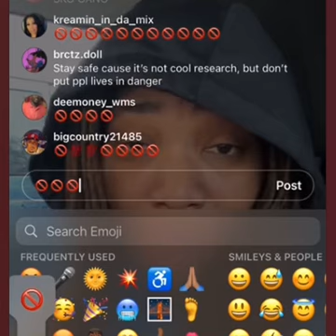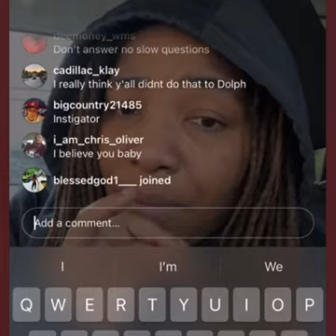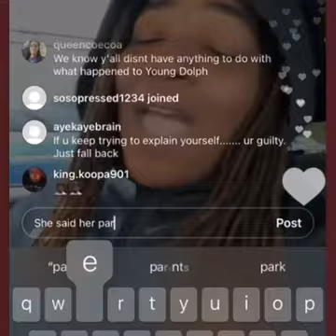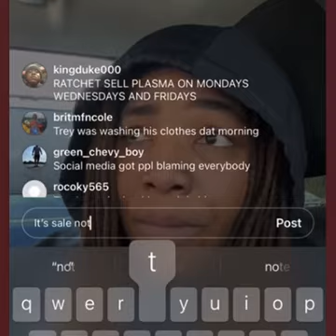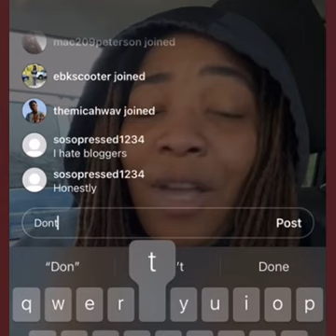Raven Winton on IG-Live With A Message To The Bloggers Who Are Telling Lies On Her & Her Family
Us at GangLand Tv🤬 And others believe that Raven and her family are innocent when it comes to the Young Dolph Killing. But certain bloggers think other wise and alleged false accusations on her and her family. FBI put out a warrant for Justin Johnson Aka Straight Dropp in connection to Young Adolph’s slaying. If Raven and her family are guilty, why are they still in the city and Law Inforcment didn’t issue a warrant for there arrest along with Memphis Rapper Straight Dropp?🤬